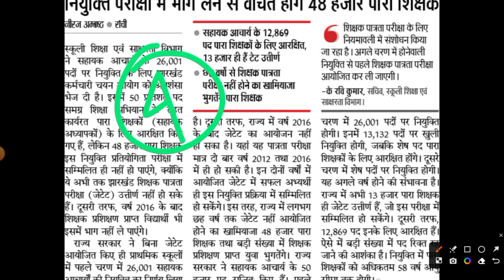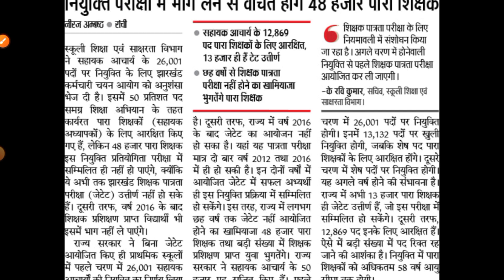JTET LATEST NEWS UPDATES 2023 | JHARKHAND TET NEWS | JTET HIGH COURT NEWS UPDATE | JTET 2016 NEWS UP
JTET News 2023 Update